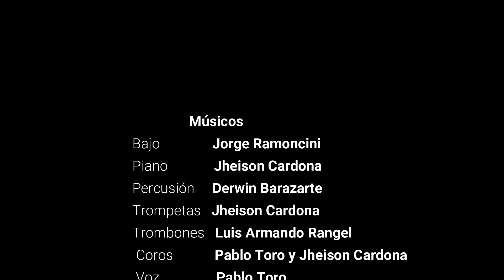No le quites la escalera-Graciana Ricabarra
Me llena de mucha alegría presentarles de mi primera producción discográfica "Voces de mi tierra" el tema promocional "No le quites la escalera" letra y música de Graciana Ricabarra, arreglo de este servidor, acompañado de grandes amigos y excelentes músicos... No olviden compartir si les gustó y recuerden suscribirse al canal para que reciban las notificaciones del canal... Que viva la salsa!!!